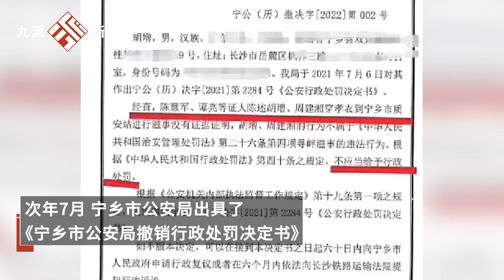男子戴紙帽維權遭拘案新進展：二審被駁回，當事人請求對其權利義務不產生實際影響